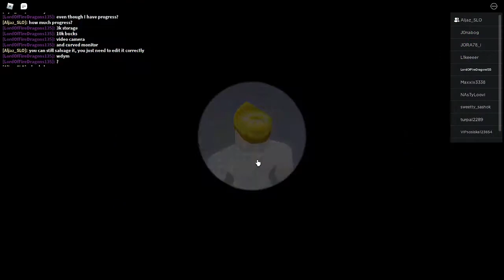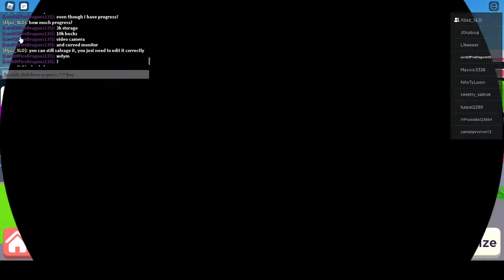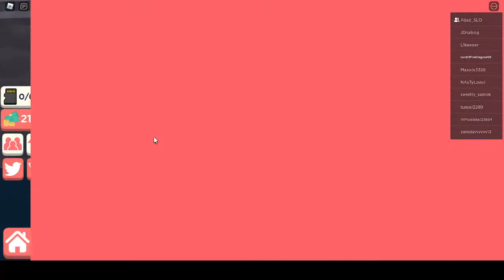[ROBLOX] YouTube Simulator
Playing some roblox